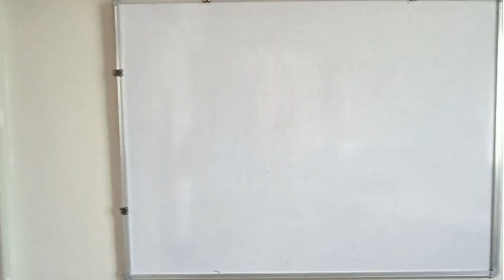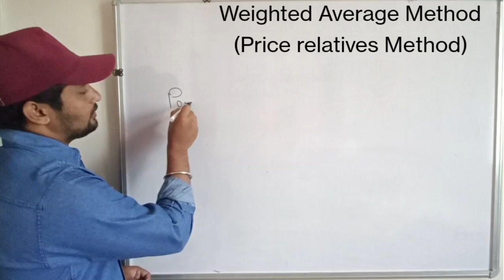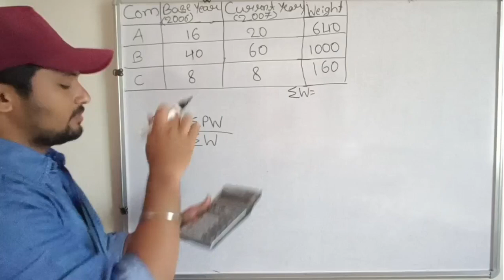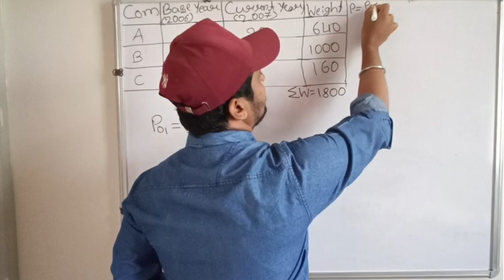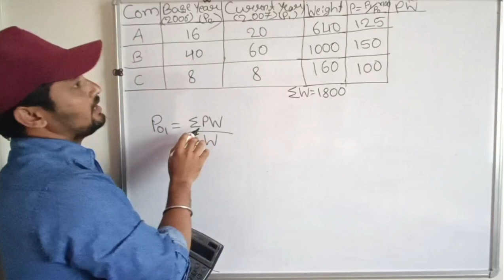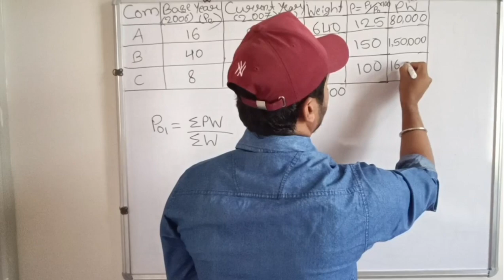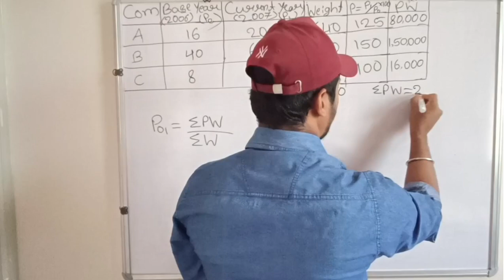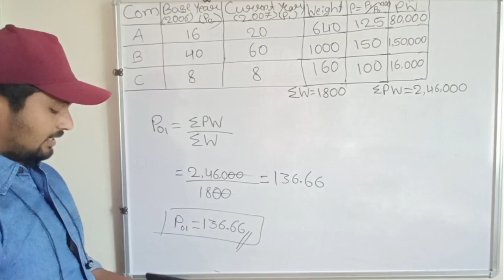Statistics for Economics | weighted average method in kannada | Index number in Kannada | class - 22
Statistics for Economics | Index Number kannada| Weighted Aggregative Method in kannada | CLASS-21 |

Statistics for Economics | Index Number kannada| Weighted Aggregative Method in kannada | CLASS-20 |

Statistics for Economics in kannada | SPEARMAN'S Rank Correlation in kannada | CLASS-19 |
Statistics for Economics | Corelation Coefficient in Kannada |
| CLASS-18
statisticaleconomicsclass-22
statistical economics class-22